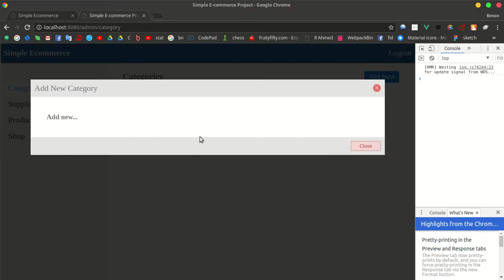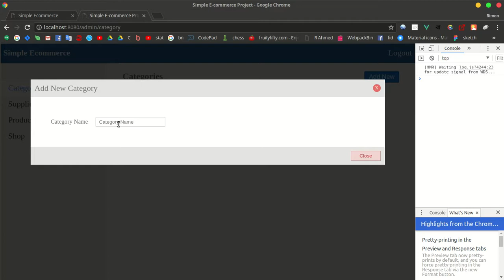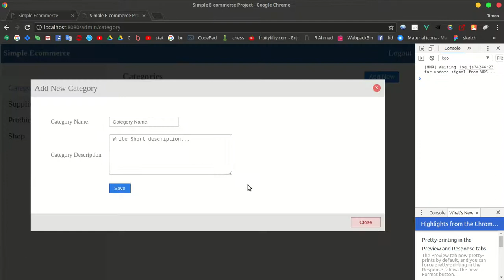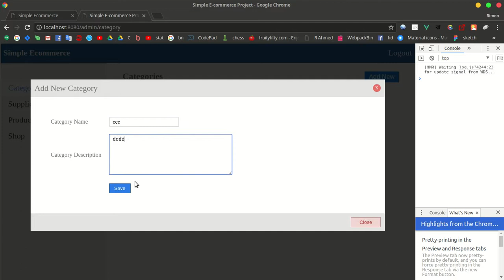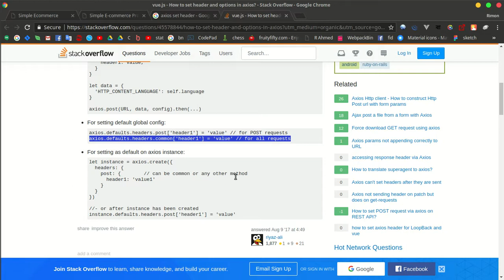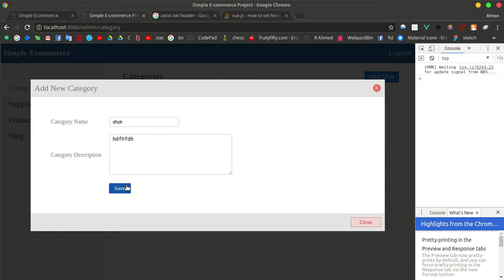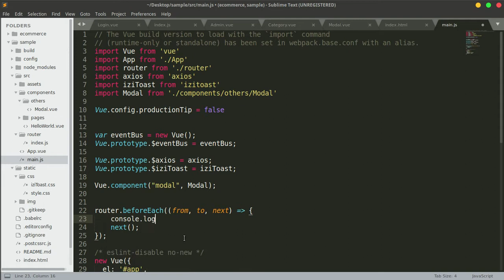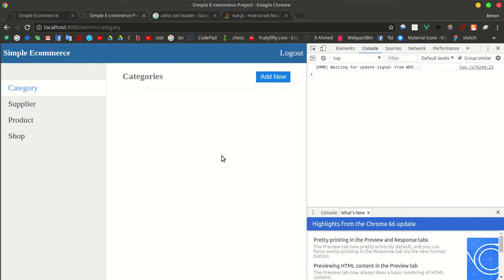Vue.js 2 Bangla Tutorial #21.7: Sample e-commerce project